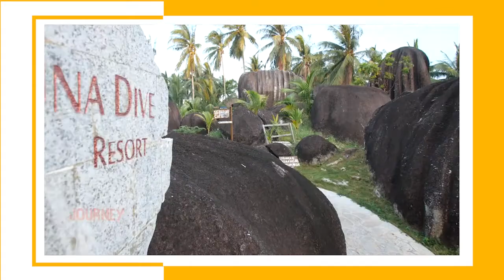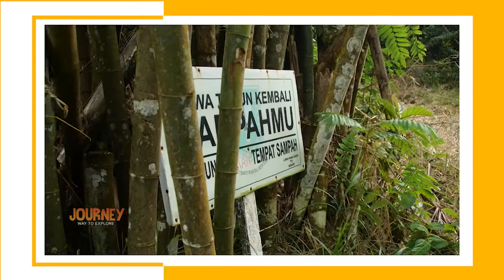Wisata air terjun, diving hingga staycation di Natuna